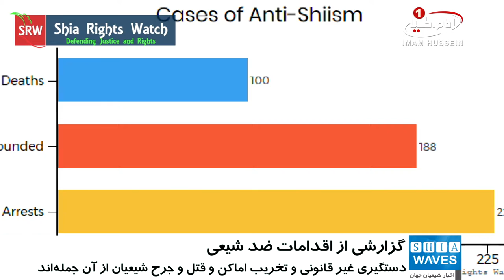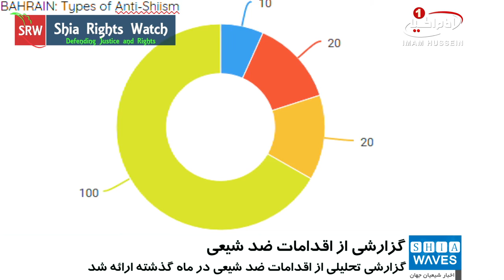گزارش تحلیلی «سازمان جهانی دیده بان حقوق شیعیان»، از اقدامات ضد شیعی در ماه گذشته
سازمان جهانی دیدبان حقوق شیعیان ـ شیعه_رایتس_واچ ـ در گزارشی تفصیلی به تحلیل نموداری اقدامات و تحرکات سازمان یافته ضد شیعی در ماه سپتامبر سال جاری میلادی پرداخت.

این گزارش در مقدمه خود، هدف از اقدامات ضد شیعی را به حاشیه راندن این گروه از مسلمانان و خاموش کردن صدای آنها در تمامی نقاط جهان دانسته و تاکید کرد: این در حالی است که شیعیان به همراه دیگر گروه های مرتبط حدود 50 درصد از جمعیت مسلمانان جهان را تشکیل می دهند.

در این گزارش، همچنین اقدامات ضد شیعی در کشورهای خاورمیانه و کشورهای غربی مورد بررسی قرار گرفته است.

این اقدامات شامل دستگیری های غیر قانونی تخریب اماکن مقدس شیعی، قتل و مجروح نمودن شیعیان است.

لازم به ذکر است که اقدامات جمع آوری و مستند سازی شده توسط شیعه رایتس واچ، تنها گوشه ای از اقدامت ضد شیعی سازمان یافته در ماه گذشته میلادی در سراسر جهان است.

متن کامل این گزارش را نیز می توانید با مراجعه به وبگاه سازمان جهانی دیدبان حقوق شیعیان به آدرس shiarightswatch.org مطالعه نمایید.

شنبه - ۱۵ مهر ۱۳۹۶
السبت - ١٦ محرم ١٤٣٩